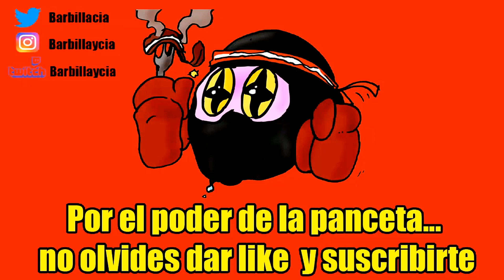Rastreador Nocturno ★★★★★ - Monster Hunter Rise - Mareando a Anjanath con el Cordóptero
Nuestro correo físico:
Barbilla&Cia
Apartado postal 1078
08902 Hospitalet de llobregat
Barcelona

ID PS4: Instvan
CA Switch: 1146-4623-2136